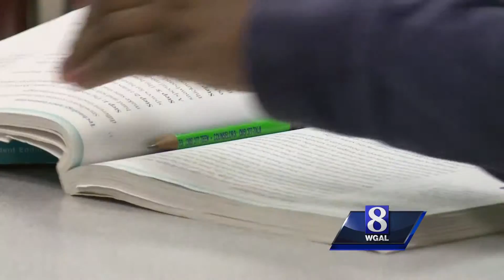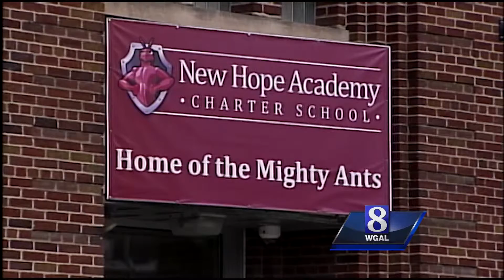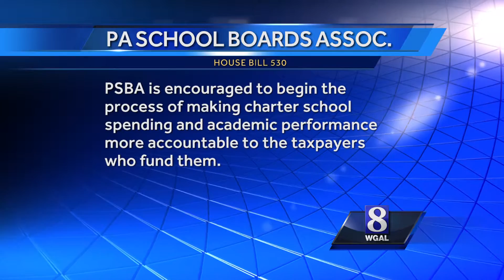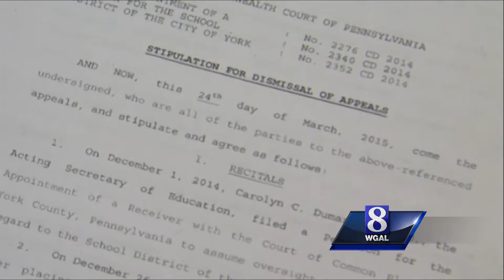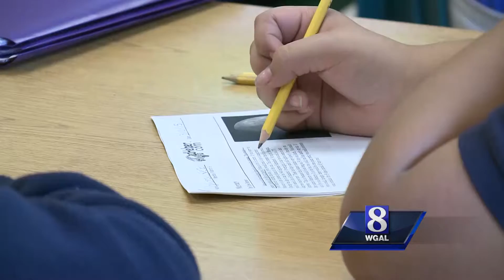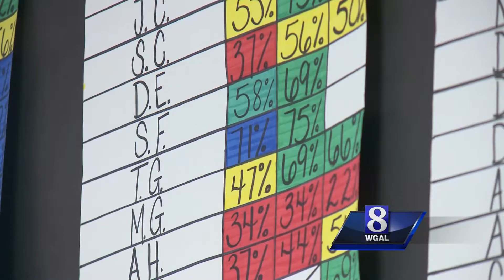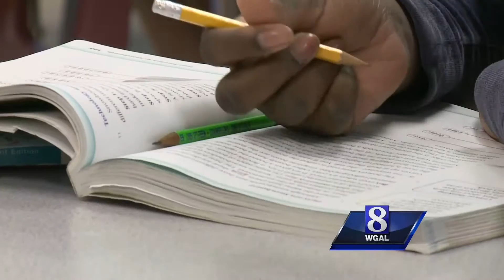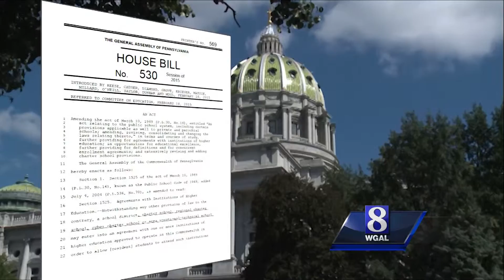Learning Matters: Chartered